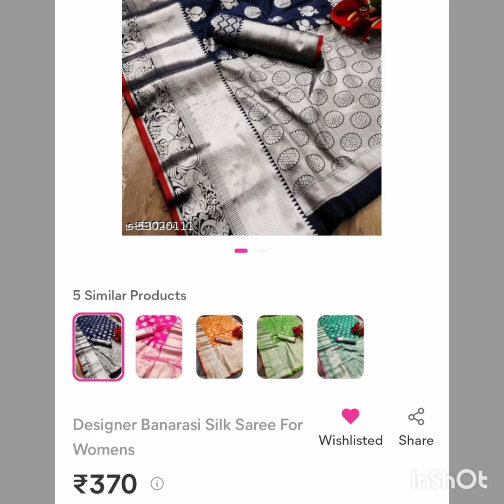saree video..code..53020111..price Rs 370/-only..free shipping..COD avl..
available in meesho online shopping
free shipping
COD available
if any issues easy returns with in 7days
get 30% discount on your first order using my refferal code